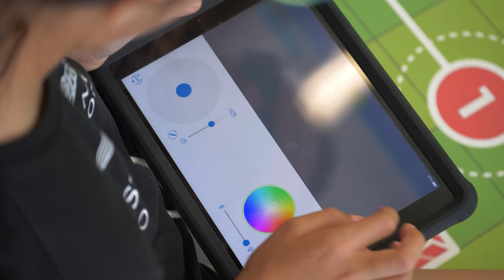The STEM Education Experience at Silverstone | Cognizant x AMCF1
As part of the Cognizant's mission to improve everyday lives, Cognizant partnered with the Aston Martin Cognizant F1 team to invite twelve primary school children to the 2021 British Grand Prix for an immersive learning experience to promote STEM education.